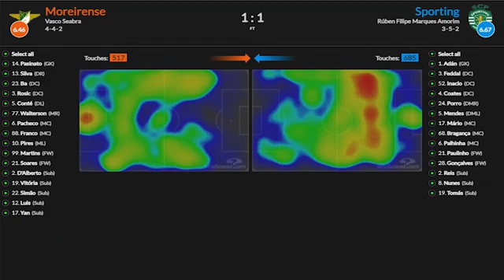Manchester City Vs Borussia Dortmund 2-1 Full Highlights